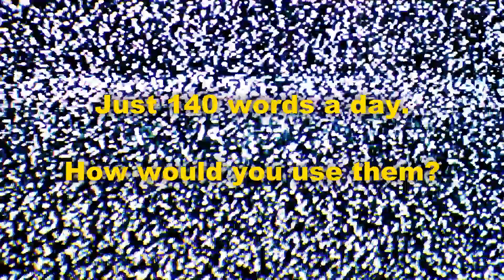Lemons, Lemons, Lemons, Lemons, Lemons Trailer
A trailer in 140 world...The debut play of Sam Steiner, Lemons, Lemons, Lemons, Lemons, Lemons is set in a world where a new hush law has limited each person’s speech to 140 words per day, it explores a young couple's struggles to communicate – both before and after the law comes into effect.
It will be performed at Maskers Studio Theatre from 4-9 March 2019.